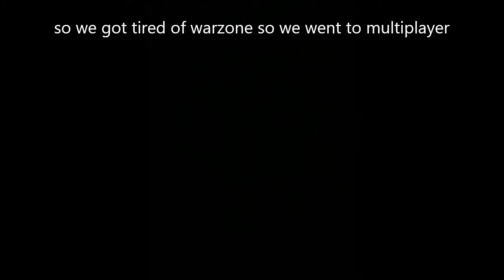playing call of duty wodern warfare